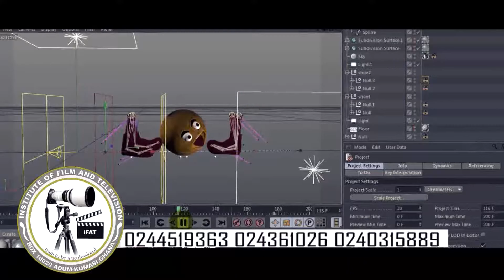show reel cinema 4d + After Effect + Premiere